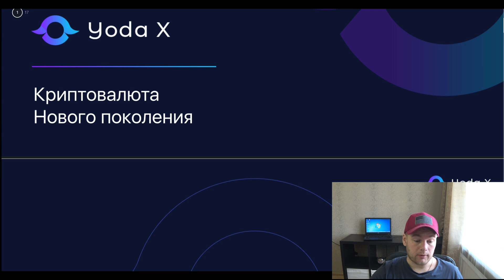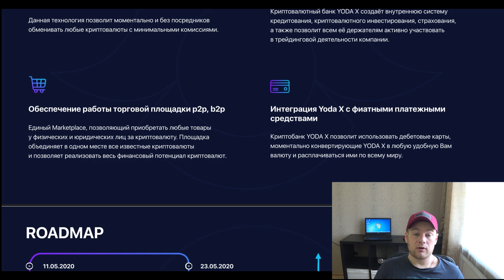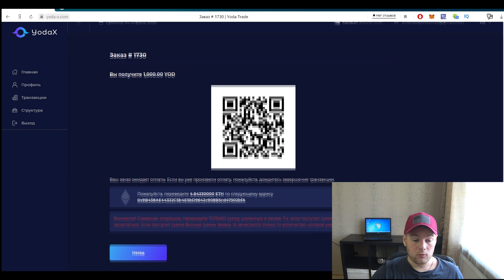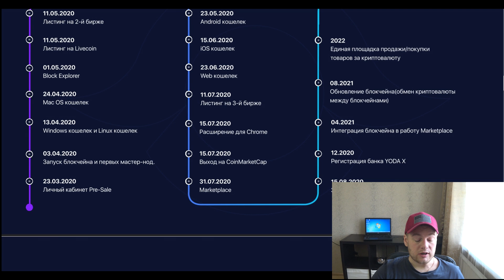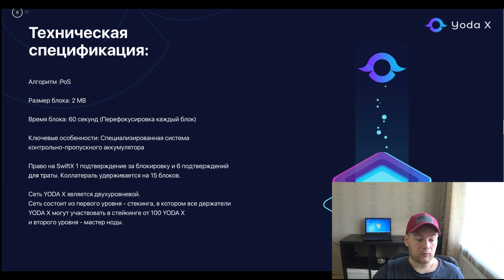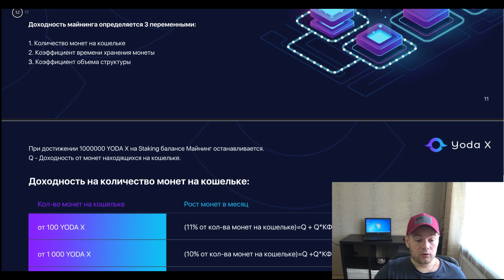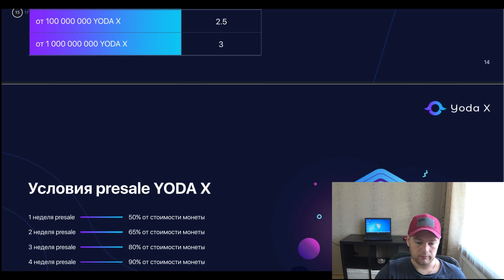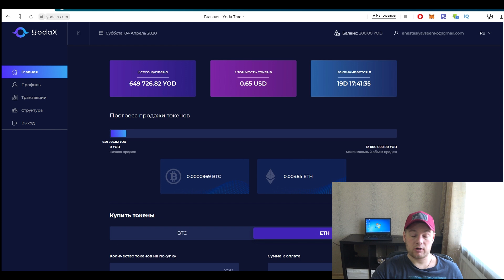Обзор проекта Yoda X. Yoda X новая перспективная криптовалюта!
YODA X (YOD) - децентрализованная криптовалюта, созданная на основе 3 блокчейнов, с добавлением уникальных алгоритмов YODA X.
Концепция использования YODA X подразумевает не только использование данной криптовалюты, как платежного средства.
Регистрируемся и покупаем токены -
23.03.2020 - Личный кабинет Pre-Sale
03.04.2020 - Запуск блокчейна и первых мастер-нод.
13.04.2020 - Windows кошелек и Linux кошелек
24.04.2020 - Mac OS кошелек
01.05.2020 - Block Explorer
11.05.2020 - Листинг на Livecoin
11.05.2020 - Листинг на 2-й бирже
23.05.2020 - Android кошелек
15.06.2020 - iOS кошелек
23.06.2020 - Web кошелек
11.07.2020 - Листинг на 3-й бирже
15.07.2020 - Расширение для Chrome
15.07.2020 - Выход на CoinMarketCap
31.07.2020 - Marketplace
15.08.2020 - Запуск баунти программы для Marketplace
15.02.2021 - Обновление блокчейна(обмен криптовалюты между блокчейнами)
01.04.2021 - Интеграция блокчейна в работу Marketplace
2021 - Регистрация банка для Marketplace и выпуск дебетовых карт
2022 - Единая площадка продажи/покупки товаров за криптовалюту